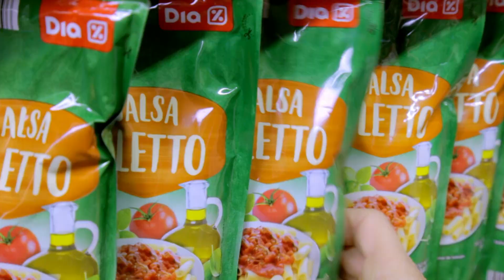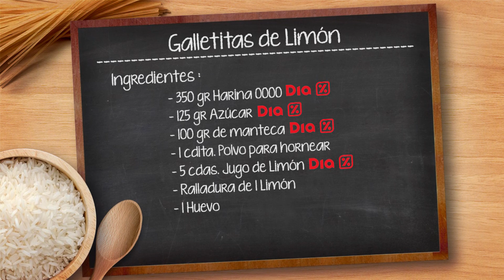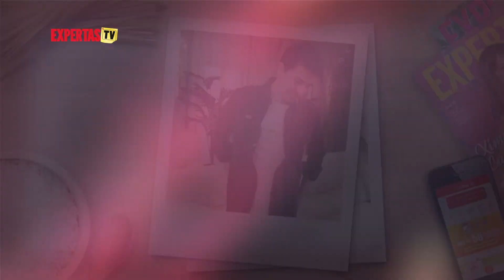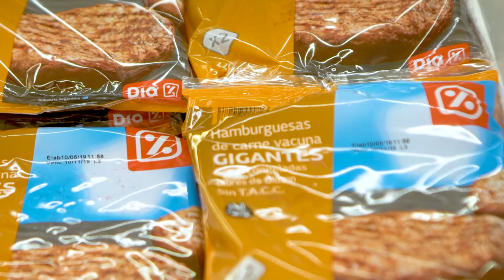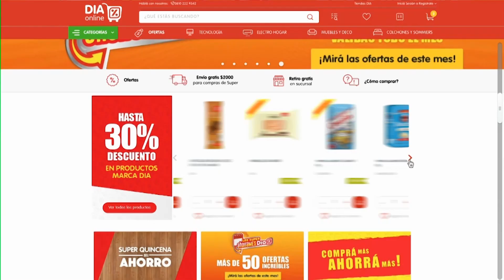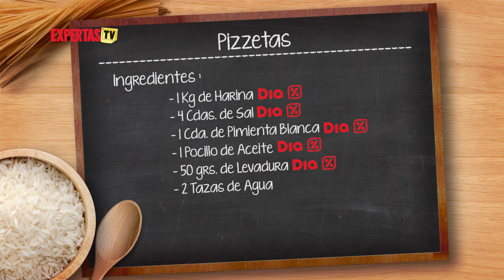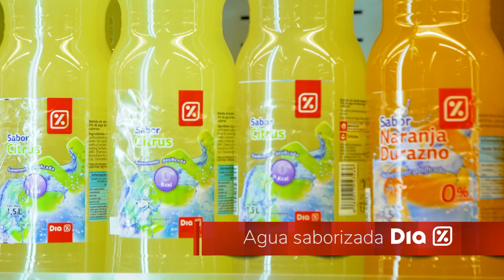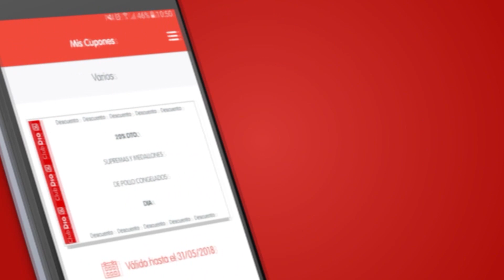EXPERTAS TV 2019: Programa 6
"¡Volvió EXPERTAS TV en su 5ta temporada con la conducción de Jimena Monteverde! El programa de tv exclusivo para las Expertas en Ahorro.
Hoy nos visita Luis Piñeyro y junto a Jime cocinan pizzetas para compartir, ¡Super fáciles!                                                                                                                                                    También participarán nuestros MINI EXPERTOS cocinando con su familia.
Como siempre, queremos saber más sobre nuestras Expertas, ¡Las desafiamos para saber cuánto conocen los productos DIA!
No te pierdas esta nueva temporada de EXPERTAS TV y seguí formando parte del Mundo DIA!"